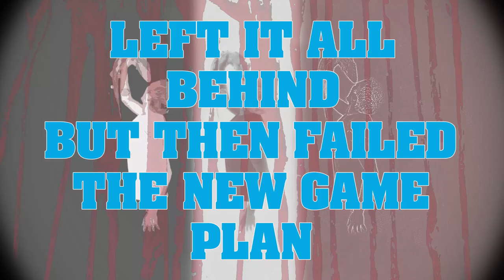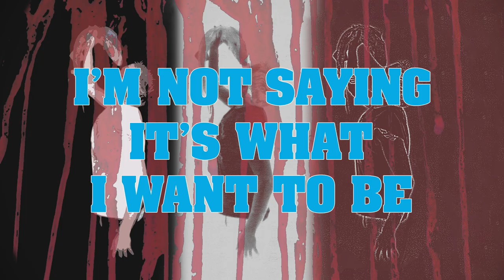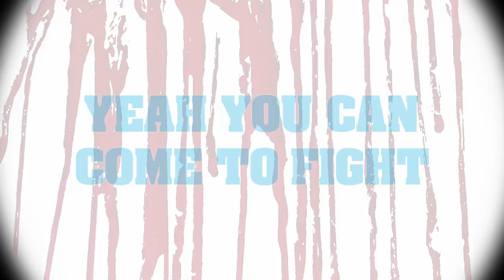Embers Only - Shark's Blood [Official Lyric Video]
Embers Only "Shark's Blood" lyric video
New original song the first Friday of every month!

Lyrics:

Couldn't find no better way
So I slip back to the same ol' lanes
There's a comfort in the same mistakes
You know where the bones lay
Dug the graves in the first place
Tried to become a better man
Left it all behind but then failed the new game plan
Couldn't get back in the promise land
Stepped out for smoke and I didn't have a hand stamp
Always cooking up
Give a good goddamn
Blood in the cup
Gotta face the facts
I know I shouldn't but
Against my better judgement
Bottoms up

Drinking shark's blood again
Another puff another line another liquid blend
You know those white lights are calling
And it all looks so good
Till the worm turns
Still I don't learn
Can't stop
Never could

Know the truth and can't disagree
Its clear now the evil twin is me
I bring the darkness till I cannot see
Violating my probation
As a self imposed parolee
I'm not saying it's what I want to be
Tomorrow's fresh but tonight? We'll see
Not who I am but where I be
Its not my lifestyle it's my crime spree
Kicking to bottom
On a visit pass
Its so clear now
Such a familiar dance
Gotta get back
To what I used to be
Maybe mañana
Maybe next week

Can't stop
Never could

Mental backwoods
Ripping dankwoods
I'd stop
If I could
Tomorrow's just
A new day
Until then
Let it rage

Can't stop
Never could

It's just a metaphor
For what holds ya back
Don't make excuses
But face facts
Might lose today
Just know that's alright
Can't win every battle
But you can come to fight
Yeah you can come to fight